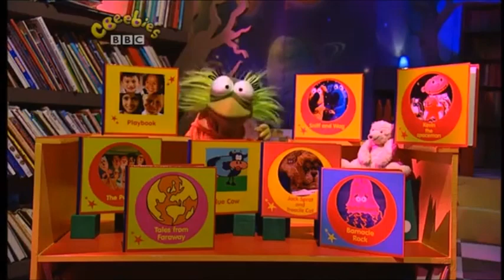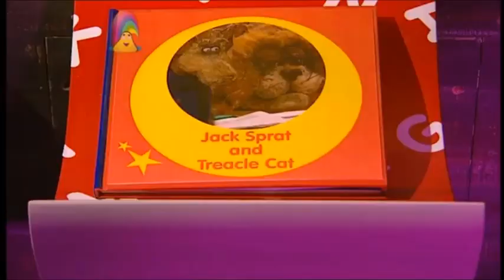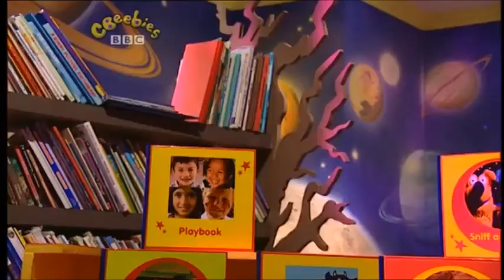The Story Makers: Series 1: Carnival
When midnight strikes in the children's library, it is time for the Story Makers to come out and make new stories ready for the children who are coming in the morning. Jelly and Jackson find out what happens at a carnival.

Stories
Playbook: Bobbles, bands and butterflies
Jack Sprat and Treacle Cat: Carnival time
Blue Cow: Blue Cow at the carnival